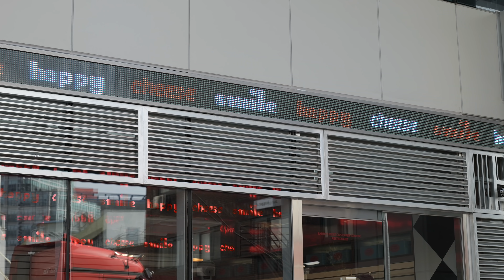쫄깃한 모짜렐라 치즈 튀김, 돈까스 파는 분식집 / dried mozzarella cheese and pork cutlet tteok-bokki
서울 성수동에 가면 먹을 수 있는 쫄깃한 모짜렐라 치즈 튀김과 맛있는 떡볶이와 돈까스 - 해피치즈스마일 성수점
dried mozzarella cheese and pork cutlet tteok-bokki / korean street food

address
서울 성동구 성수동2가 269-63